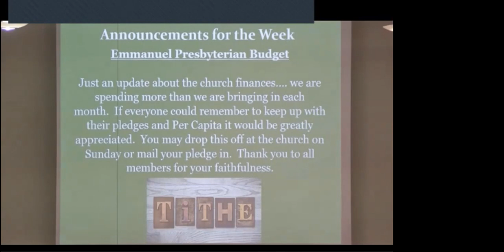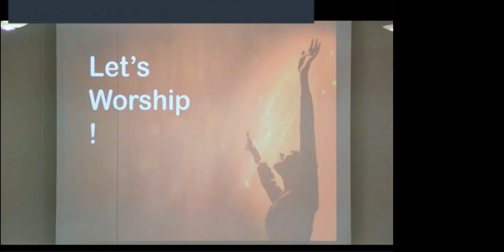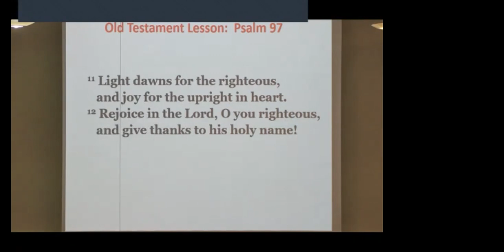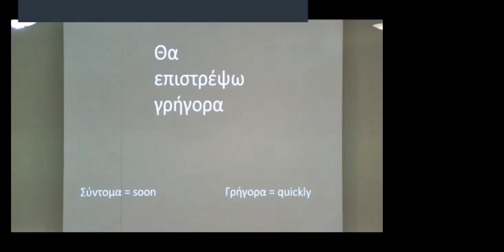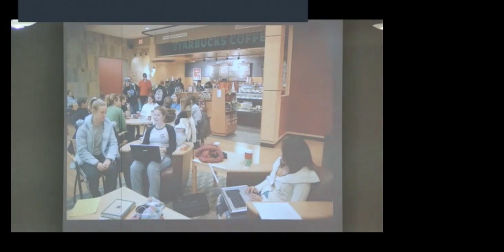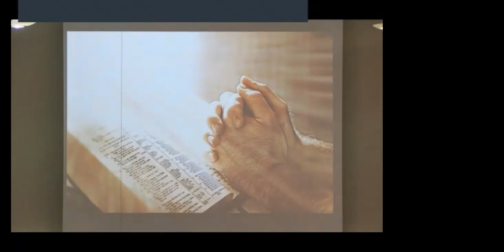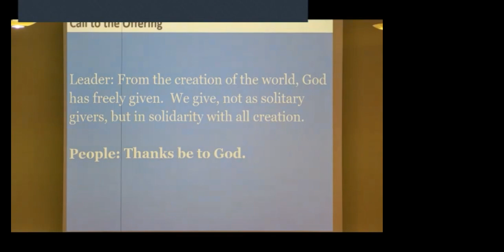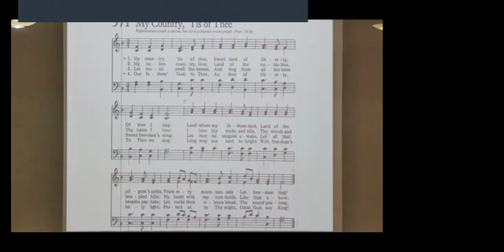Emmanuel Presbyterian Church Service 29 May 2022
Message: "Share with Everyone Who Thirsts"